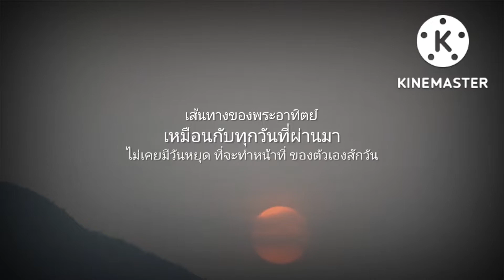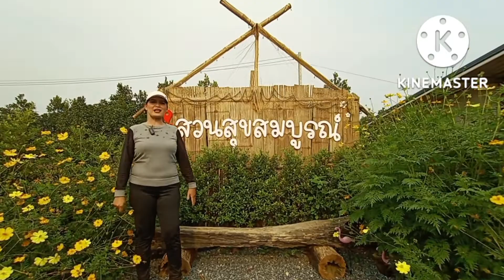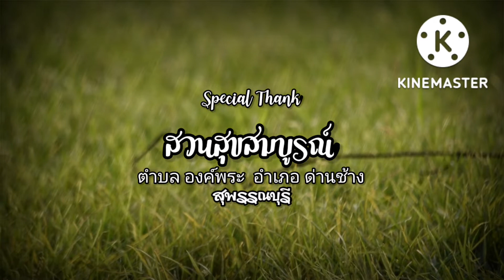สวนสุขสมบูรณ์ กางเต้นท์ใต้สวนผลไม้ ตกปลาริมอ่างเก็บน้ำลำตะเพิน สุพรรณบุรี Drive a life By P.K.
ไปกางเต้นบรรยากาศดีๆ ที่ ใต้ต้นผลไม้ ตกปลาริมอ่างเก็บน้ำลำตะเพิน  สวนสุขสมบรูณ์  อำเภอด่านช้าง  จังหวัดสุพรรณบุรี  กับ Drive a life By P.K.